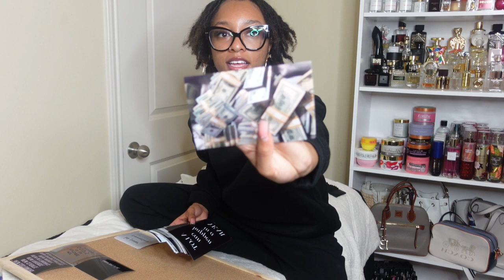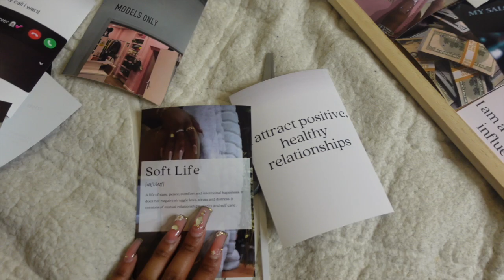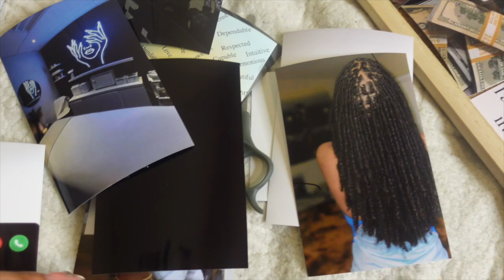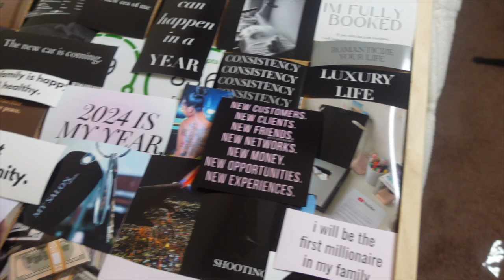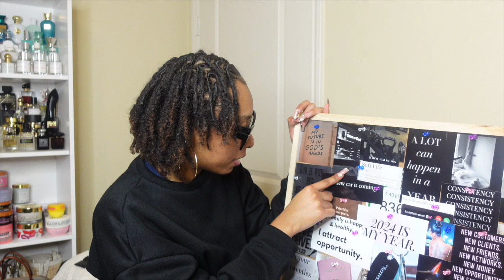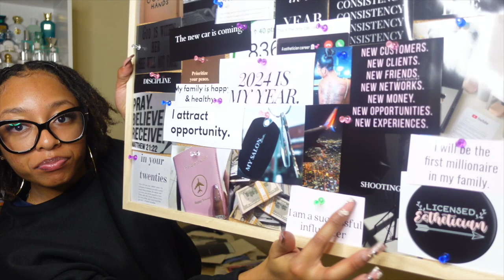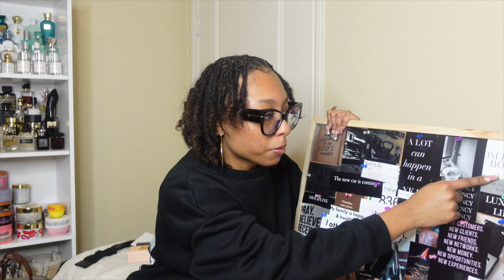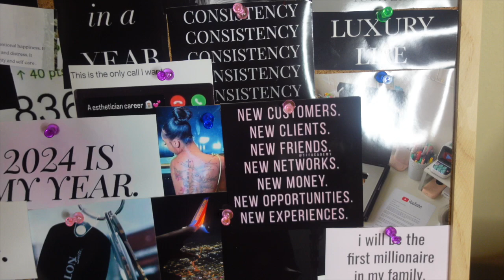SPEND THE DAY WITH ME/NEW YEARS VLOG | 2024 vision board + downtown ball drop!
I know this video is very much overdue! I just kinda been busy with work and school, and I low-key lost my motivation (I told y'all it comes and goes with me) when it came to editing my videos, because I HAVE been recording just not editing to post so sorry y'all :( I hope enjoyed this video though and I am in the process of editing another video so bare with me keep supporting ya girl and sticking beside me LOVE YALL 🫶🏼